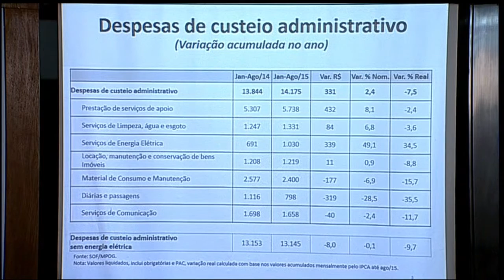Dilma Rousseff fará declaração à imprensa sobre reforma administrativa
ATIVIDADES DA PRESIDENTA - 02.10.15: Nesta sexta-feira (02), a presidenta Dilma Rousseff falará sobre a reforma administrativa e diminuição sobre gastos públicos. O ministro do Planejamento, Nelson Barbosa, já havia detalhado o trabalho realizado pelo governo relacionado à redução de despesas, que apresentaram queda de 7,5% entre janeiro e agosto de 2015 em relação ao mesmo período no ano anterior.